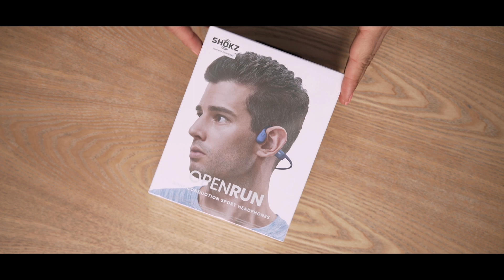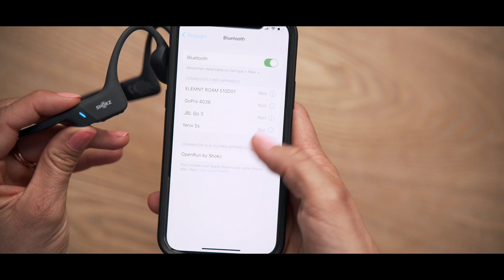SHOKZ OPENRUN MINI // MAKI CYCLING // AVIS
SALUT,

J'AI EU LA CHANCE DE RECEVOIR DEUX CASQUE AUDIO DE LA MARQUE SHOKZ AFIN DE LES TESTER SUR LE TERRAIN ET DE VOUS FAIRE MON RETOUR LE PLUS AUTHENTIQUE POSSIBLE. JE CROIS QUE C'EST REUSSI!
ASSIEDS-TOI, PRENDS TES MEILLEURES ECOUTEURS ET PROFITE DE CETTE VIDEO!

ENGLISH:

HELLO,

I HAD THE CHANCE TO RECEIVE TWO HEADPHONES FROM SHOKZ IN ORDER TO TEST THEM ON THE FIELD AND TO GIVE YOU MY FEEDBACK AS AUTHENTIC AS POSSIBLE. I THINK IT'S A SUCCESS!
SIT DOWN, TAKE YOUR BEST HEADPHONES AND ENJOY THIS VIDEO!

VIDEO FILMEE ET MONTEE PAR FRANCOIS DE GOUMOENS

// MARJORIE INSTAGRAM : maky_cycling
// FRANCOIS INSTAGRAM : francois_de_goumoens

AVEC LE CODE MAKICYCLING TU AS ENCORE 10% DE RABAIS

ARTISTE : BOZOOKA
TITRE: THE BIG EASY

ARTISTE : DYLAN SITS
TITRE : PANCAKES